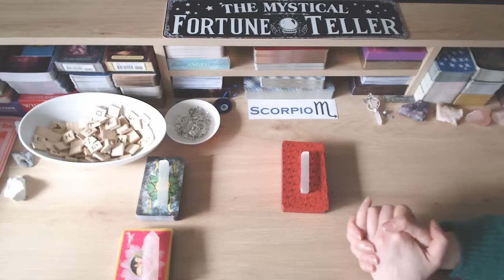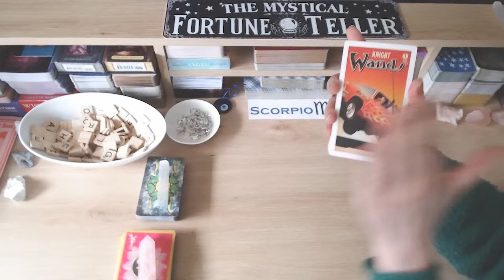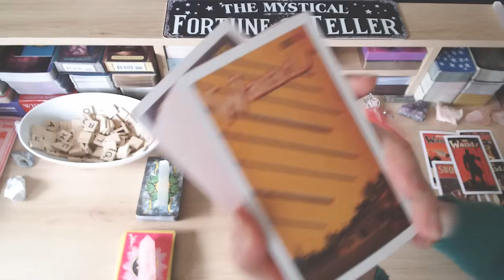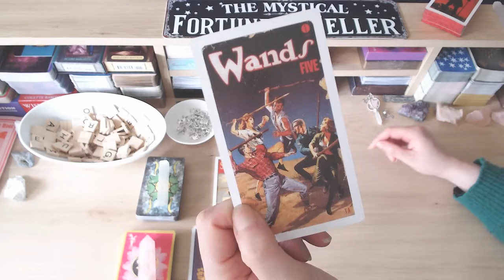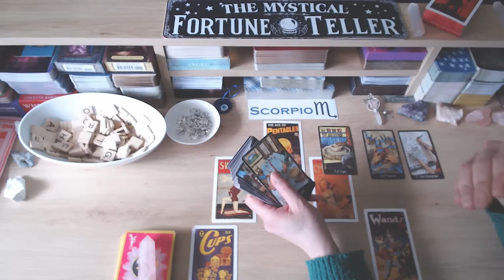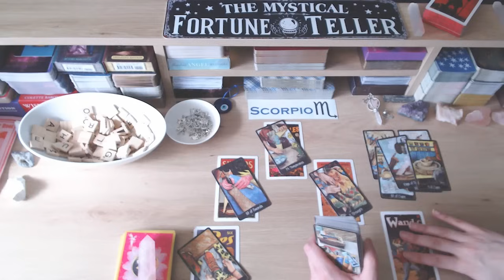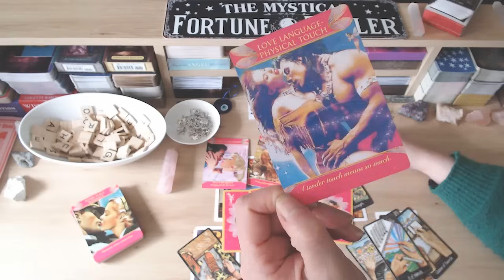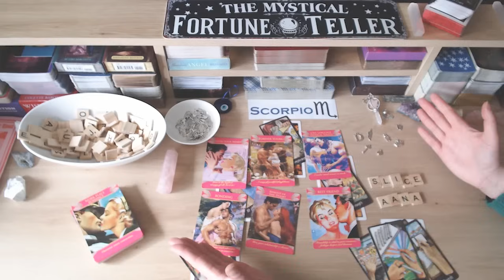💘 SCORPIO 💘 ABOUT TO OFFER YOU THE MOTHER OF ALL OFFERS! 😍 WOWZA! 😲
💘 HI SCORPIO AND WELCOME TO YOUR WEEKLY TAROT READING 💘

❤️❤️❤️AVAILABLE NOW! ❤️❤️❤️
*Gorgeous eBook and workbook that's all about you ~ SELF LOVE

*Lifetime access!
*100% online!
*No deadlines - completely self-paced!
*Downloadable workbooks!
*Ongoing support - we're here to help you with any questions!

❤️❤️❤️COMING SOON! ❤️❤️❤️